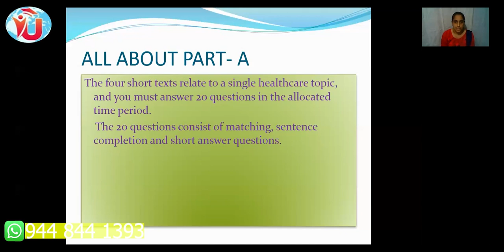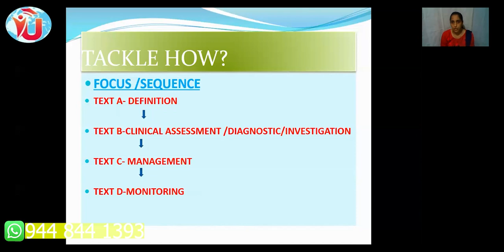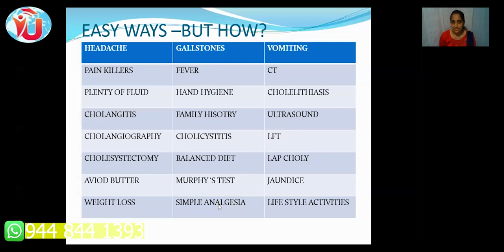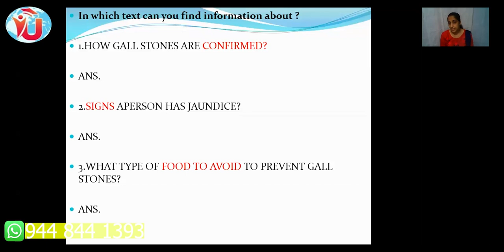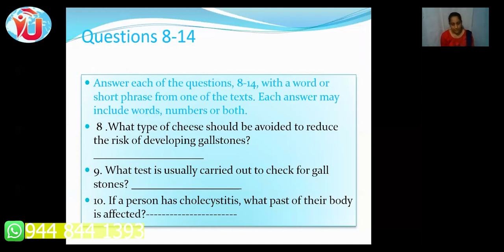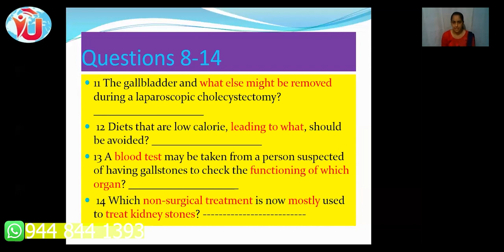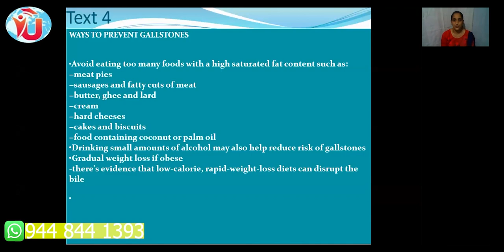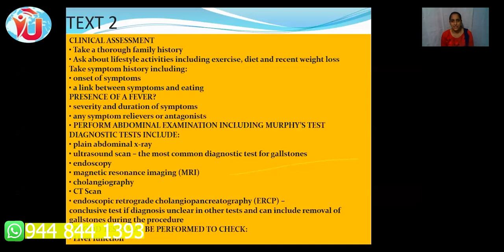Student Faculty : Reading *PART - A* by Teena Sebastian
Fr. Saleen Joseph